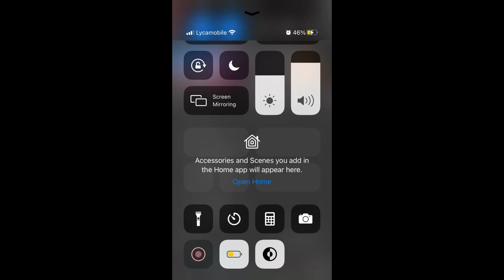Youtube is Fixed